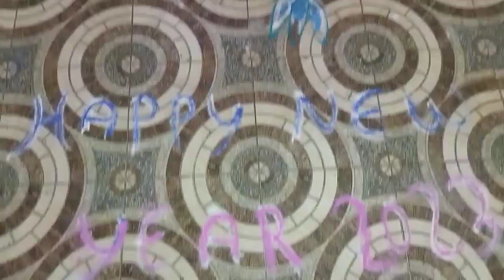Happy newyear Friends 💐💐💐🎉🎉🎉🎂🎂🎂🎂🎂🎉🎉🎉🎉💐💐💐 nochi baby's